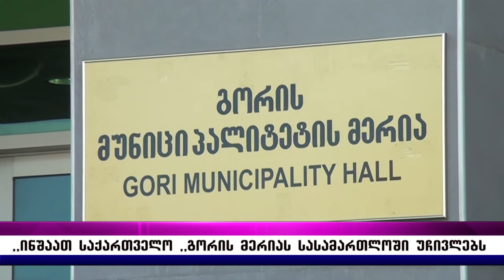,,ინშაათ საქართველო ,,გორის მერიას სასამართლოში უჩივლებს